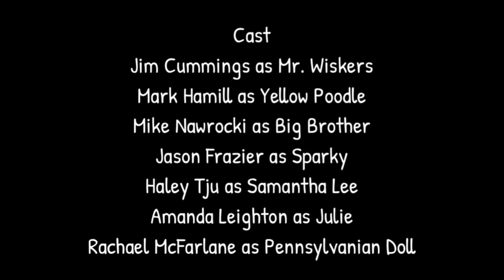Tigson And Squidgy Peacock Originals S1 E22 Rabbit Whap